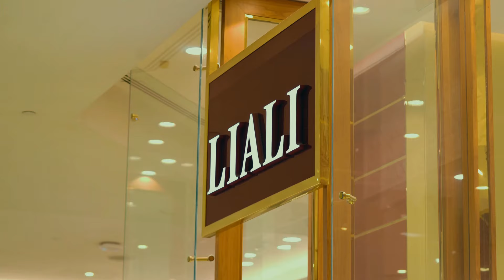Liali Jewellery Mirdiff City Centre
Liali Jewellery specializes in certified diamonds, pearls, precious & semi-precious stones, 18k gold, customized handcrafted jewellery.